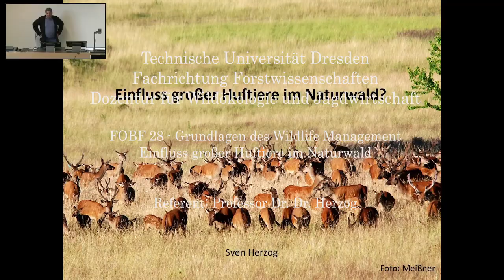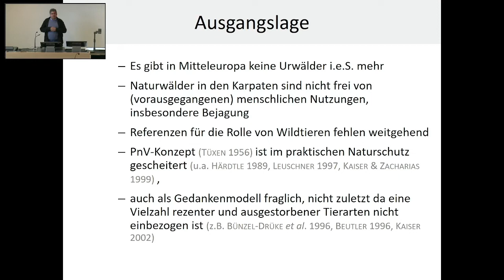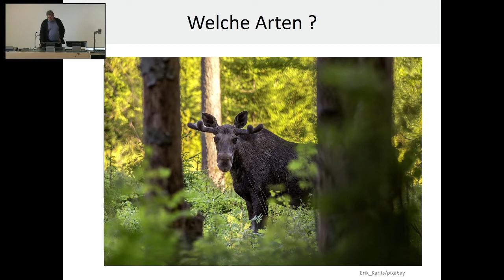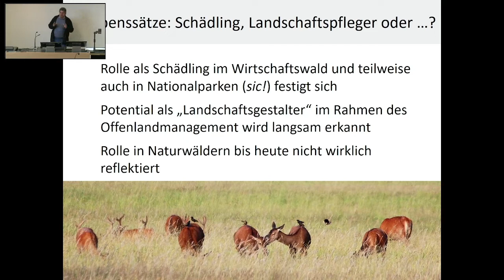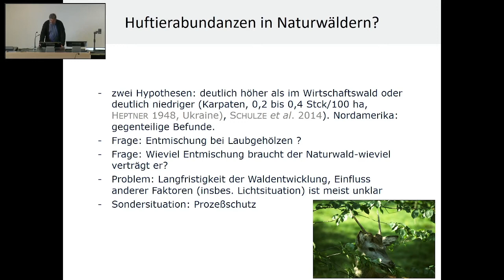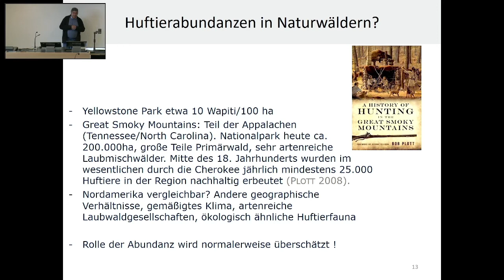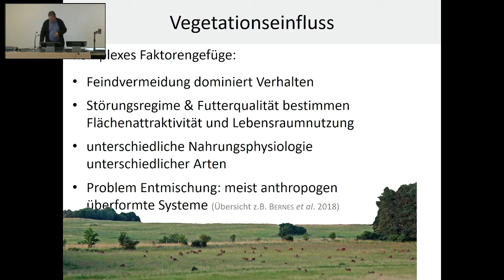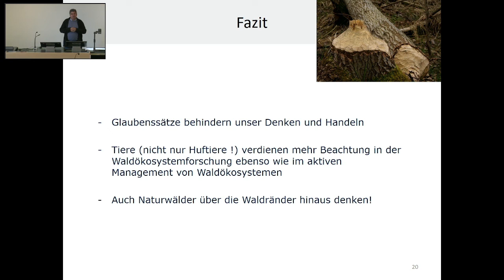Einfluss großer Huftiere im Naturwald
Die Diskussion um Schalenwild und Waldvegetation reisst nicht ab. Interesant ist dabei, dass auch und gerade Vertreter naturnaher Waldwirtschaft vergleichsweise niedrige Huftierabundanzen in Wäldern anstreben. Dass dies zwar aus wirtschaftlichen Gründen sinnvoll sein kann, aber nicht wirkliche Naturnähe widerspiegelt zeigt dieses Video: Huftiere waren offensichtlich immer Bestandteil von Waldökosystemen. Die Hypothese, dass diese grundsätzlich nur in sehr geringen Dichten vorhanden waren, kann heute als widerlegt gelten. Vielmehr dürften in echten Urwäldern deutlich höhere Huftierdichten vorhanden gewesen sein, als dies heute noch vielfach angenommen wird. Heute leisten Huftiere wichtige Beiträge zum Erhalt der Biodiversität in Waldökosystemen.